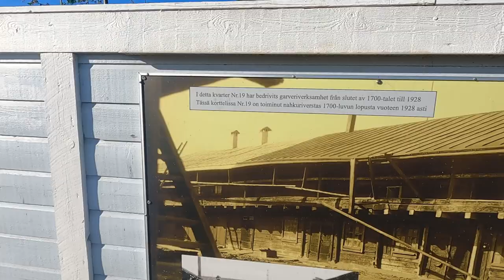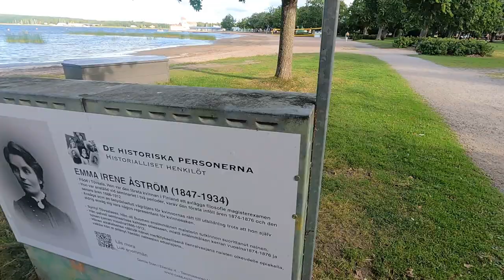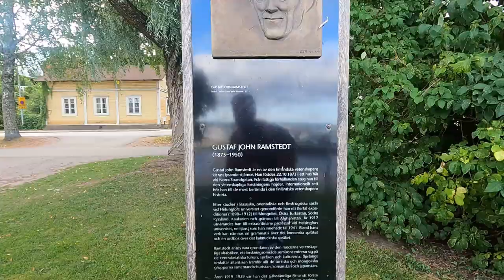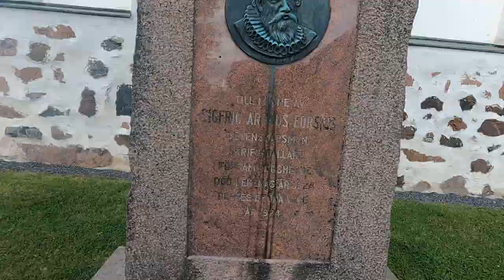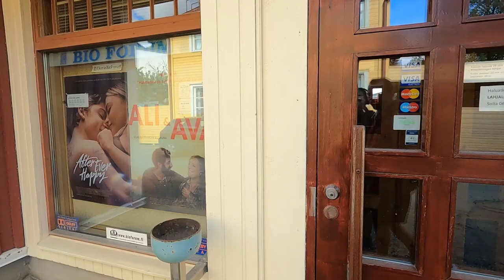Relaxing city walk helps with depression and stress. the place is Tammisaari finland 🌱🏩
The old town of Tammisaari is located to the small peninsula called "Barckens Udde". There has been originally a medieval fishing village. Most of wooden buildings are from the 18th and 19th centuries representing different architecture styles and old tradition of handicraft professions.